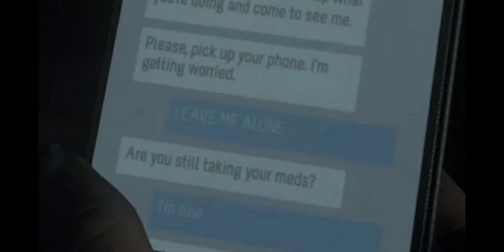Josh's Revenge - Until Dawn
I Didn't Know What To Call It But I Thought I'd Be Doing Another Video With Josh Since He's Such A Cutie So Thought I'd Give This One A Distinctive Name, Might Change It If I Think Of Something Better Tho

Backstory For This: Josh Became A Wendigo And Wanted To Kill Chris For Betraying Him And Leaving Him To Die

(Ik The Real Meaning Of This Song Isn't About Killing Someone Else But Eh XD)

Idk If This Is Considered An Edit Since It Has No Transitions But I Kinda Like It Tbh

Song: Kill Somebody by YUNGBLUD